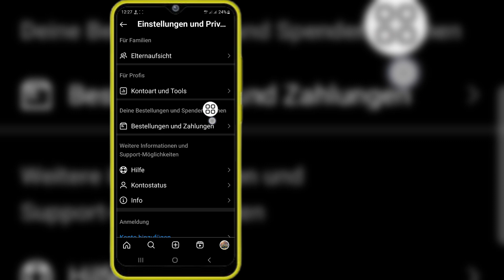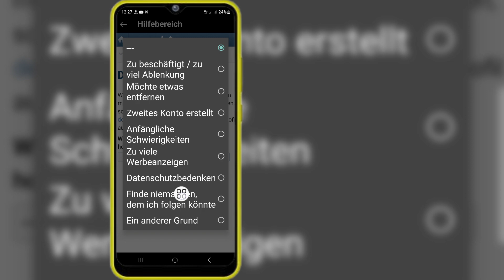So löschen Sie ein Instagram-Konto 2024 | Instagram-Konto dauerhaft löschen (neuer Prozess)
Wenn Sie nach einem Video zum Thema „So löschen Sie ein Instagram-Konto 2024 |“ suchen  Instagram-Konto dauerhaft löschen (neuer Prozess), hier ist es!

 In diesem Video zeige ich Ihnen, wie Sie ein Instagram-Konto 2024 löschen | Instagram-Konto dauerhaft löschen (neuer Prozess). Schauen Sie sich das Video unbedingt bis zum Ende an.  Sie erfahren, wie Sie ein Instagram-Konto 2024 löschen | Instagram-Konto dauerhaft löschen (neuer Prozess). Das geht ganz einfach und unkompliziert von Ihrem Telefon aus.